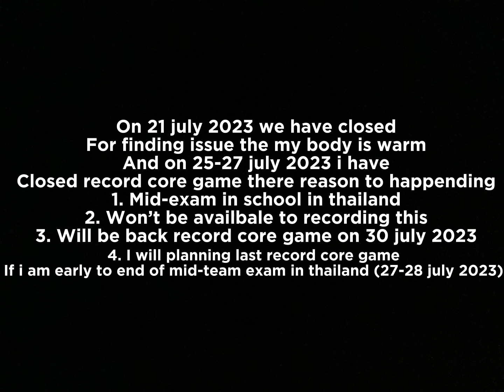Closed record core game for 10 days (longest closed record core game ever)